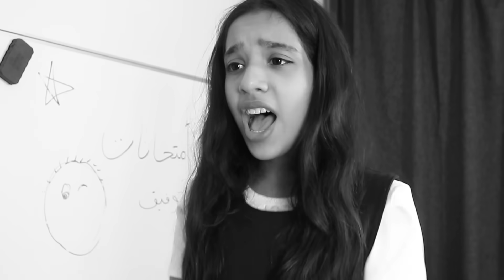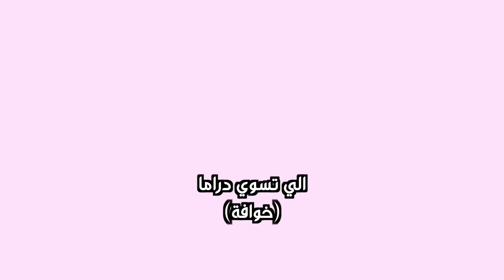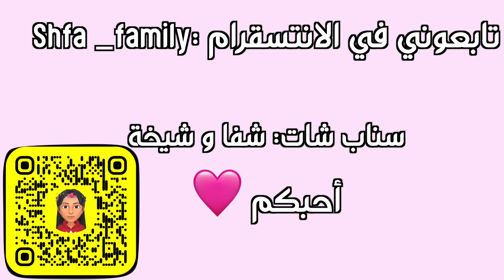أنواع طلاب في الامتحانات ! 🩷 شفا